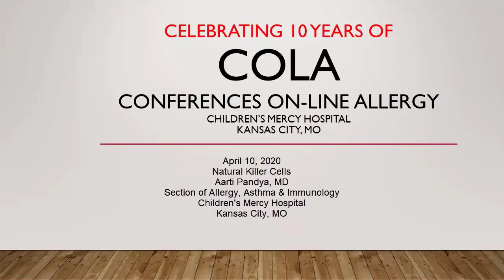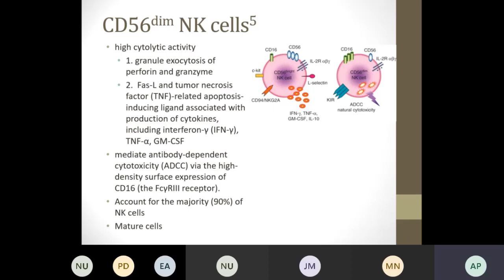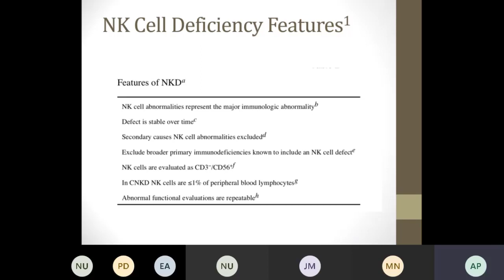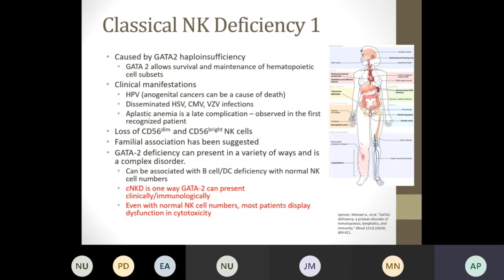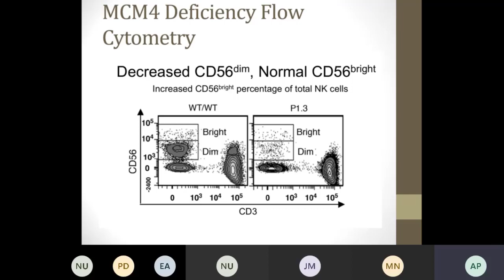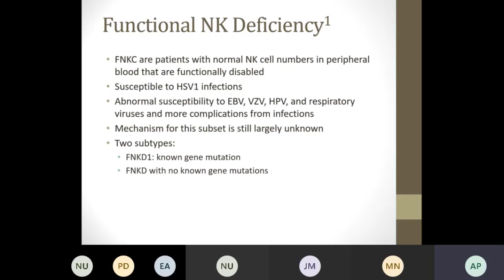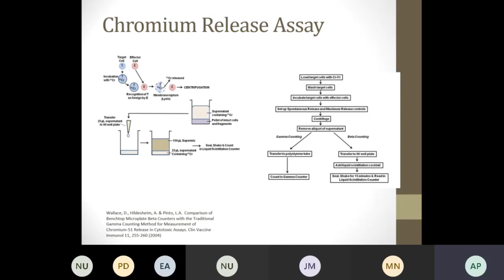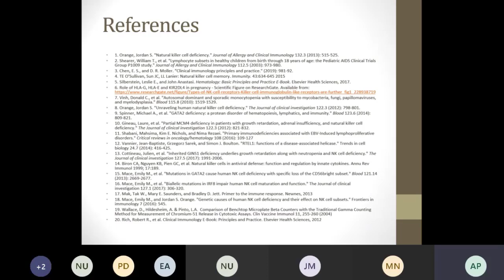Natural Killer Cells (Pandya)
Dr. Aarti Pandya discusses the various roles played by Natural Killer cells in the immune system.
Held on April 10, 2020.